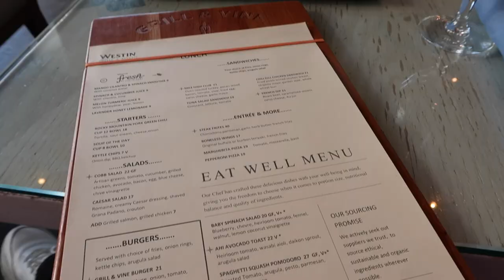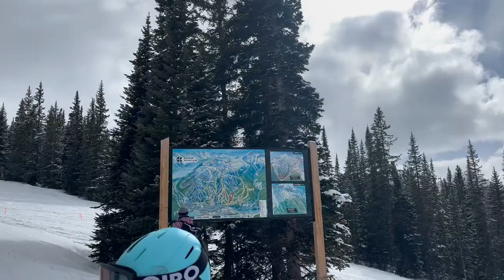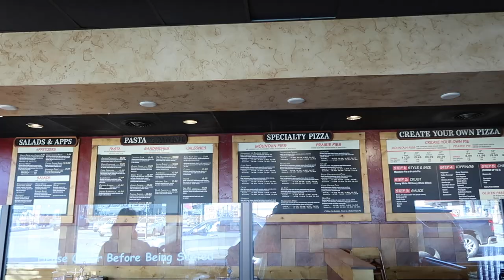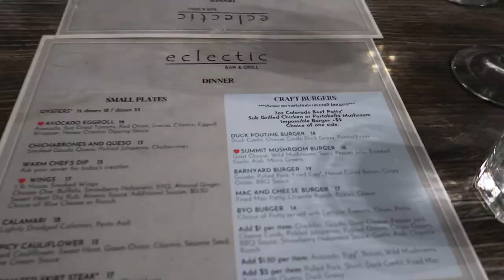THE COLORADO VLOG | a week long friend trip to ski and work from Colorado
ohmygoodness this took way too long for me to get uploaded. A little friend trip to work from colorado I took in the middle of March. Another travel vlog coming soon...